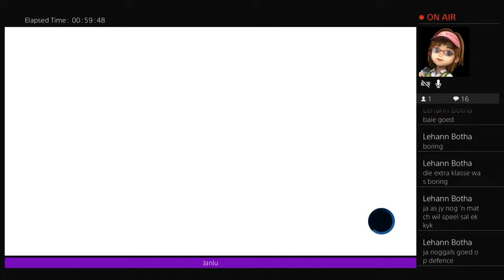fluffy-salt238 Rugby challenge 4